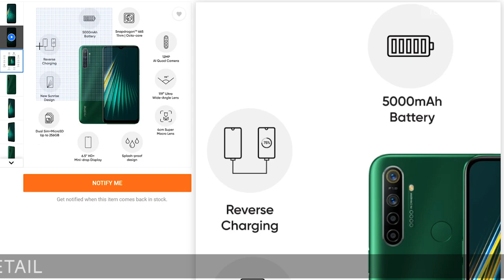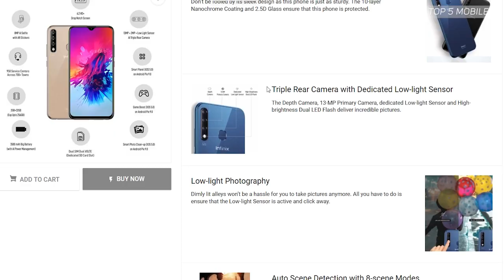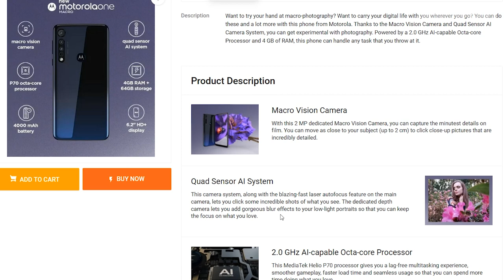Top 5 Big Screen Mobile Phones 2020 (under $200)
Guys in this video we will look at Top 5 Big Screen mobile phones under 12000 rupees. These mobile have over 6 inches display and is an excellent buy for the price. These are the best Top 5 mobile under 12000 with big display and superb performance for the price.

Latest updated pricing :
1. Realme 5i

2. Vivo U20
3. Infinix Smart 3 Plus

4. Motorola Action One

Motorola One Macro

5. Redmi Note 8 -

6. Samsung M10S

7. Samsung M30